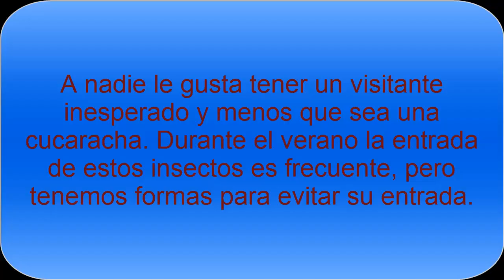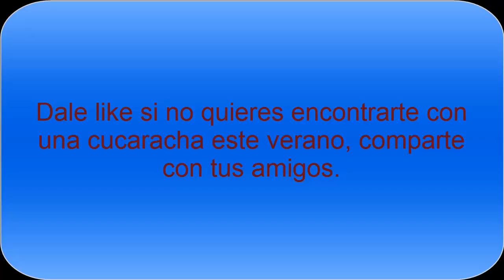Remedios naturales para las cucarachas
Si quieres acabar con las cucarachas te convendrá conocer los remedios naturales para evitar su entrada o eliminarlas de forma natural. Son insecticidas naturales y caseros para evitar sorpresas y visitas inesperadas.